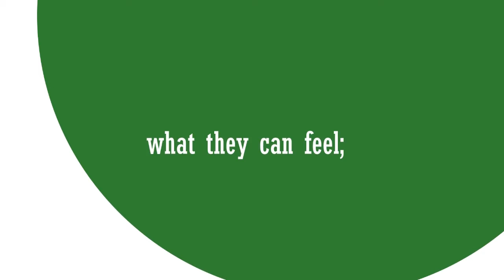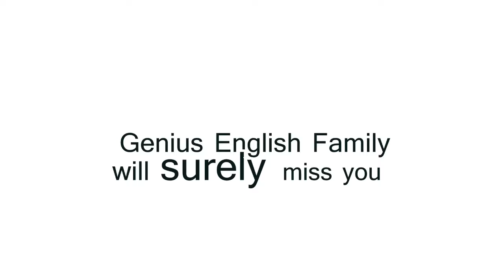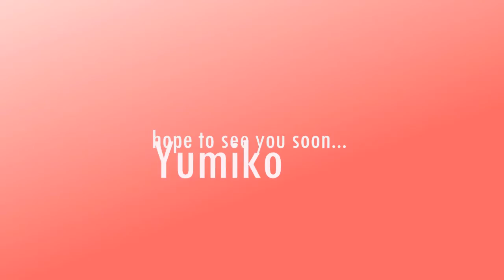Russian Batch 10 & JapaneseMiho & Yumiko January 9, 2015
Russian Batch 10 & JapaneseMiho & Yumiko January 9, 2015 at Genius English Proficiency Academy.

To YouTube,